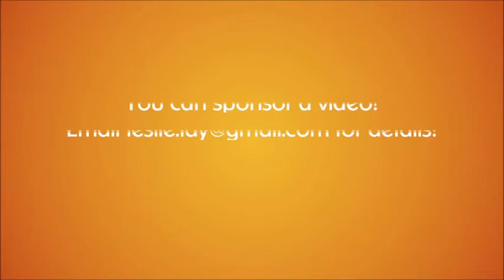Beijing Roast Duck at Paradise Pavilion